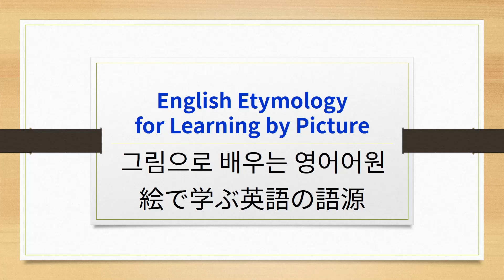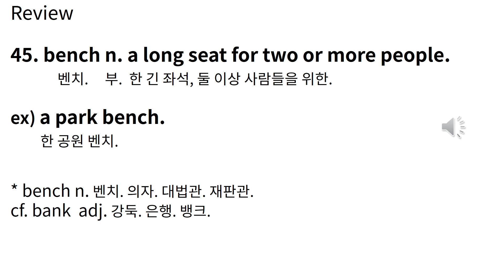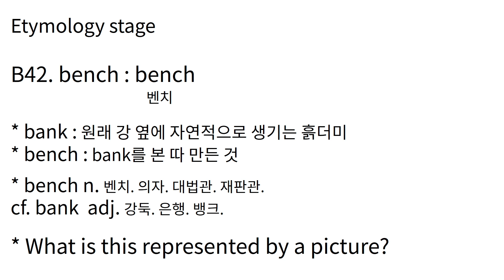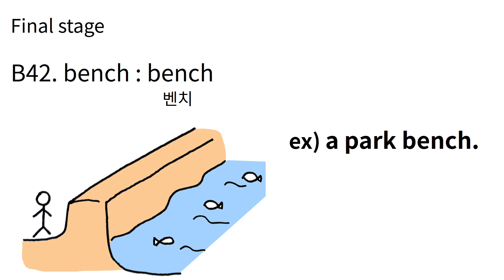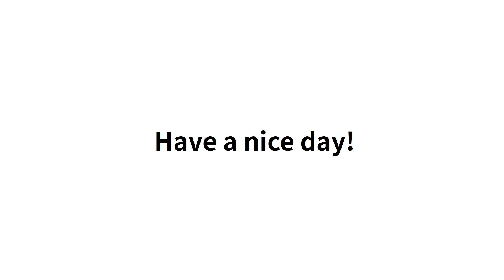E #85 B45 bench 그림으로 배우는 영어 어원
B45 bench